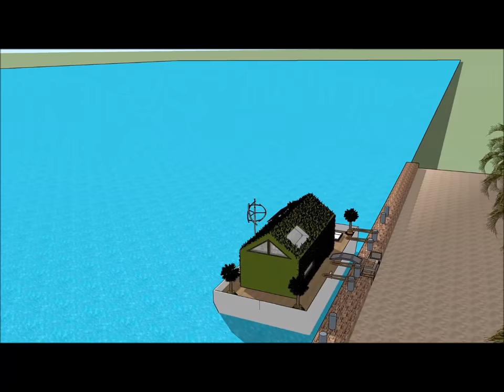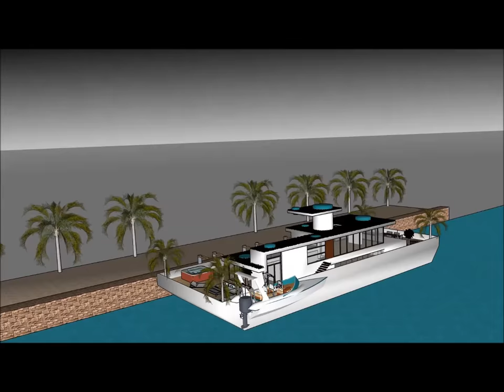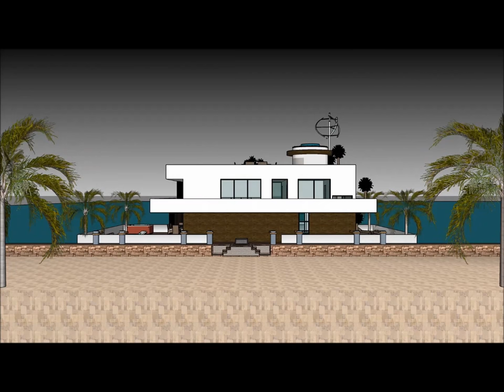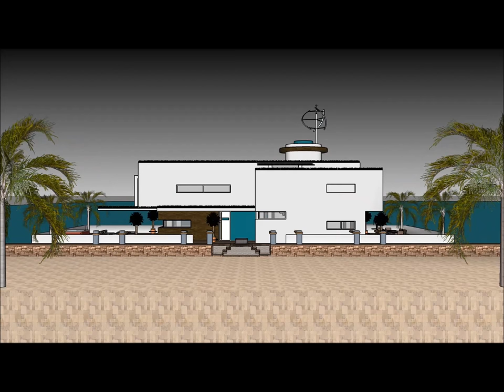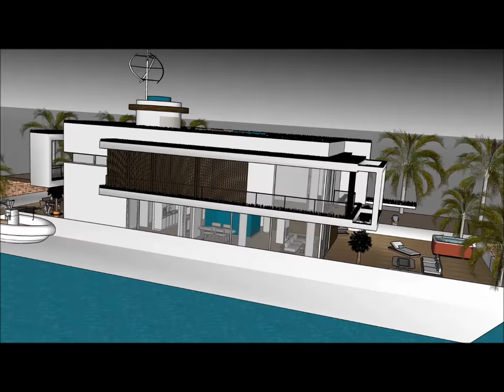วิลล่าลอยน้ำ เรือนแพ บ้านลอยน้ำ คฤหาสน์ลอยน้ำ เรือยอชท์ ล่องเรือในเนปาล, ชาวดัตช์เรือบ้าน, เรือเฮาส